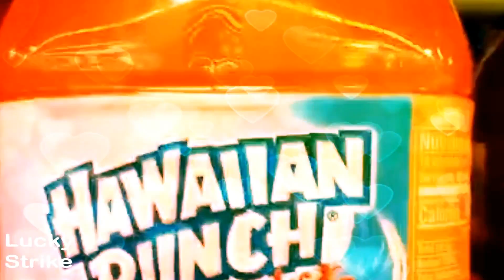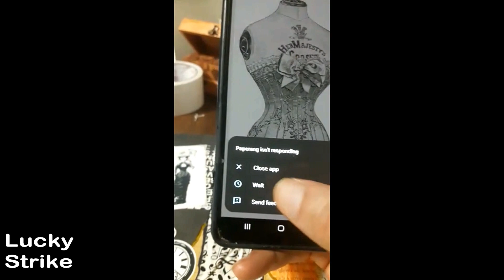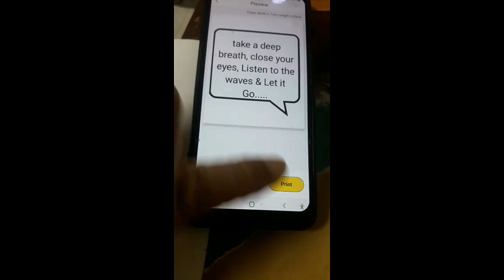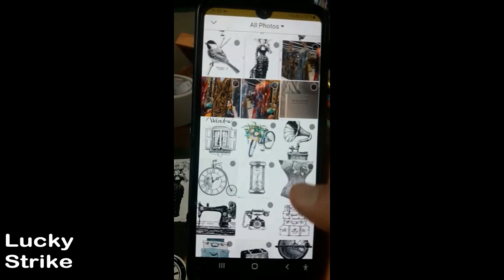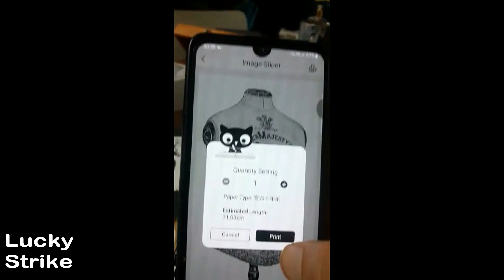طابعة الموبايل المحمولة للجيب Paperang P2 | منتجات وريفيوهات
تقييم طابعة PAPAERANG P2 - طابعة الموبايل المحمولة الصغيرة بلوتوث وايرلس
Paperang P2 Mobile Mini Photo Printer Bluetooth Wireless Journal Tutorial Post Printer 304DPI with One Roll Thermal Paper Gift Free
Color: P2 white
White
Pink
P2 white
Brand Paperang
Connectivity Technology Bluetooth, USB
Printing Technology Thermal
Special Feature Rechargeable,Wireless
Color P2 white
Recommended Uses For Product Office
Model Name P2
Printer Output Monochrome
Max Printspeed Monochrome 15 ppm
Controller Type IOS, Android
People also ask
ما هي انواع الطابعة الحرارية؟
ماذا يعني طابعة حرارية؟
هل تحتاج الطابعة الحرارية الى حبر؟
ما هو الحبر الحراري؟
وهي الجزء الأهم في عملية الطباعة الحرارية، وهي الطابعة المستخدمة لتطبيقات الضغط الحراري، وعادة ما تكون أكبر من الطابعة العادية؛ وذلك لطباعة تصميمات أكبر، بالإضافة إلى أنها تعمل تماماً مثل الطابعات النافثة للحبر العادية، إذ تحتاج فقط إلى حبر مختلف وورق نقل خاص.Sep 6, 2022
Search for: ما هو الحبر الحراري؟
مشروع الطباعة هل هو مربح؟
كيف يصنع الورق الحراري؟
People also ask
ما الفرق بين طباعة السبلميشن والترانسفير؟
ما هي طابعة نفث الحبر؟
ما نوع الورق المستخدم في الطباعة على الملابس؟
لماذا يختفي الحبر من الفواتير؟